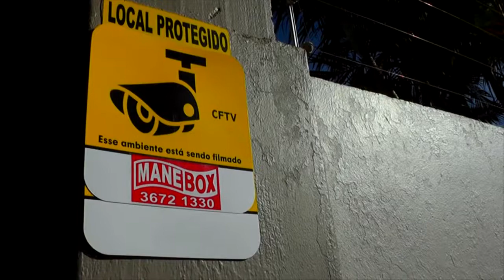CONFIRA A PAUTA DESSA SEGUNDA FEIRA NA SESSÃO DA CÂMARA DE VEREADORES.